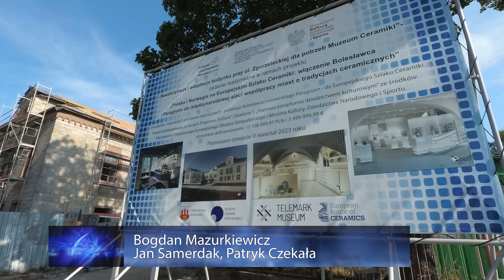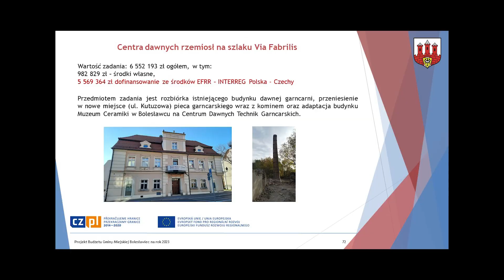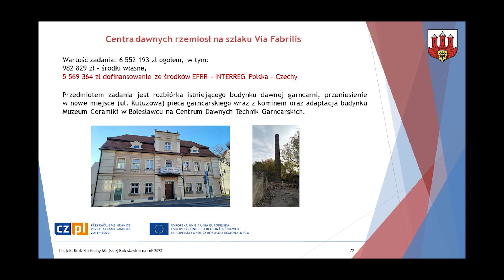Centrum Technik Garncarskich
Postępują prace budowlane przy rewitalizacji pałacu Picklera pod nową siedzibę Muzeum Ceramiki. To przeniesie się tam pod koniec przyszłego roku. Ale trwają już również działania dotyczące przyszłości budynku Muzeum przy ulicy Kutuzowa. Powstanie tam Centrum Dawnych Technik Garncarskich.